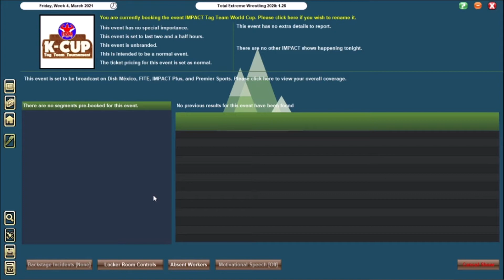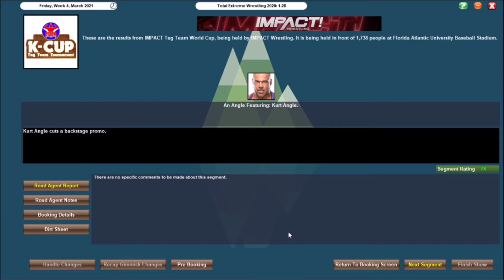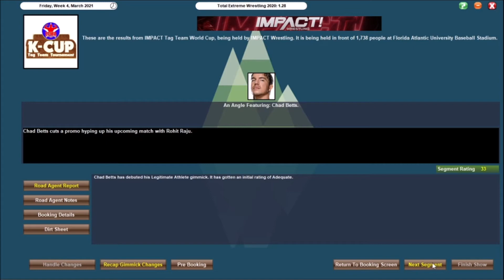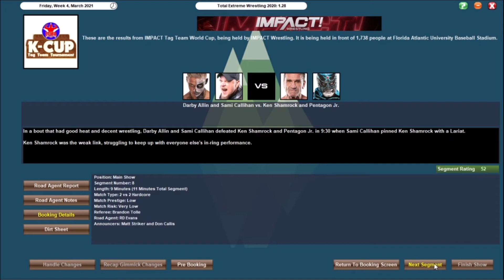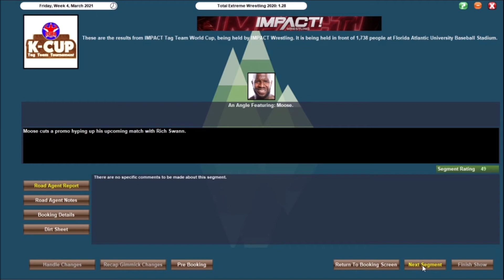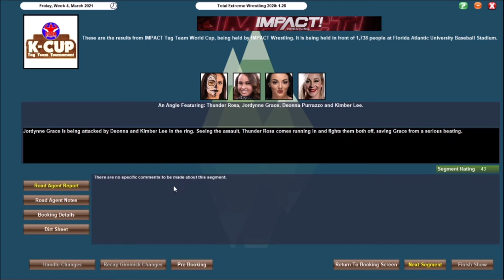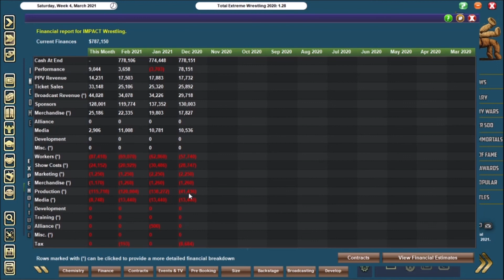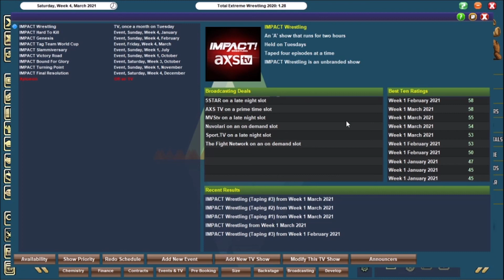TEW2020 - Impact Wrestling - Episode 20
It's time for the IMPACT Tag Team World Cup PPV, with The Good Brothers, The North, The Inflictors of Pain and FTR as your final four teams.

Moose challenges Rich Swann for the IMPACT World Championship, whilst our highly rated new signing makes his debut.

.Personal Plugs.